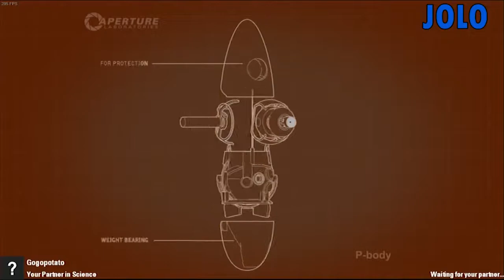LASERS AND BOXES | Portal 2 Co-operative Campaign Part 3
Jolo and Cholo are back for more mentally and emotionally taxing exercises in Portal 2 Part 3. Will they science their way out of this without fighting?

Portal 2 is the 2011 sequel to Valve's Portal 1 game that was released in 2007. Much like Portal 1, Portal 2 is a first person puzzle platform game where players must progress through the levels by making use of the portal gun. Players control Chell in the game's single player campaign mode, two robots named Atlas and P-body in the co-op mode, and a simple humanoid in the community designed levels. Portal 2 adds new features to the Portal series such as tractor beams, light bridges, laser redirection, and gels that make the players move faster. Despite early concerns of expanding Portal into having a sequel, Portal 2 has been hailed as one of the greatest video games of all time.